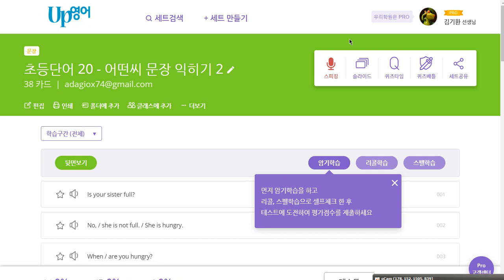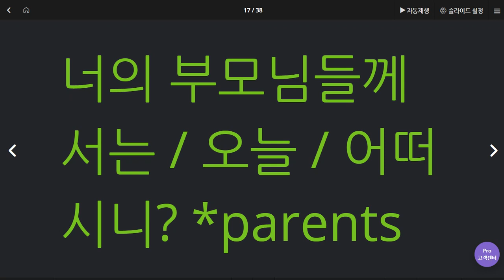백민준 2020 06 02